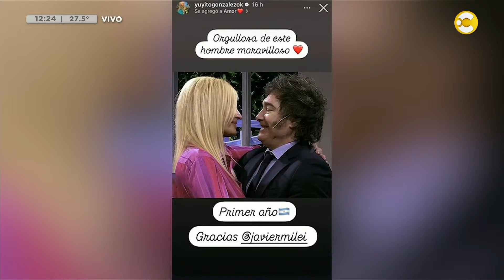Yuyito González desmintió los rumores de crisis con Milei │LPELDM│ 11-12-24